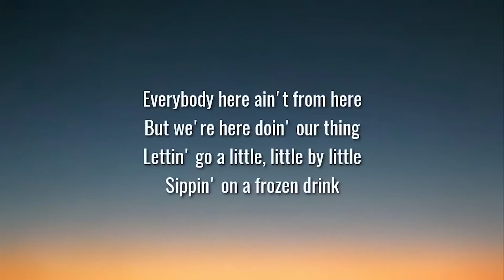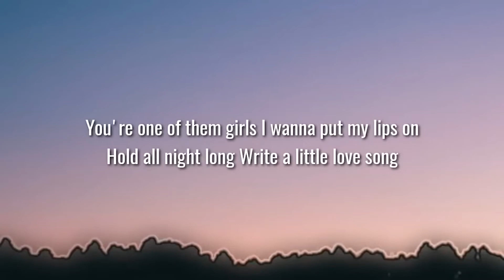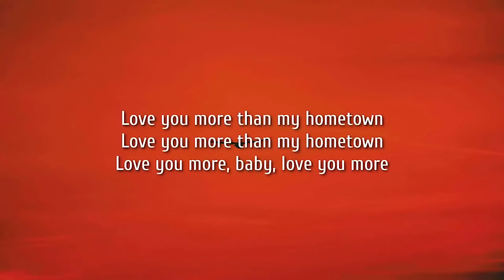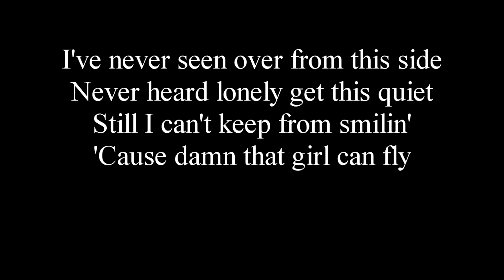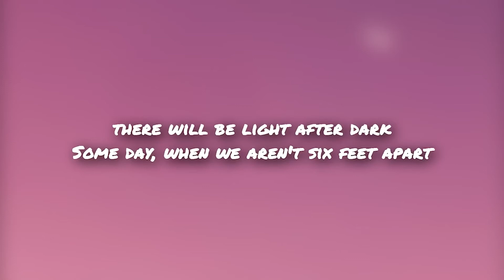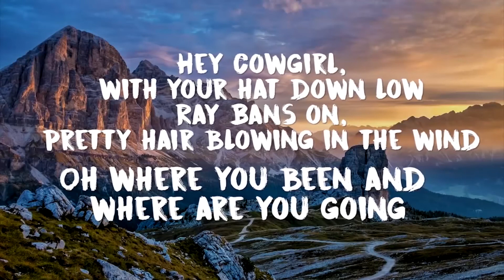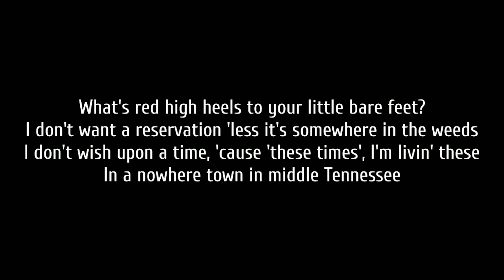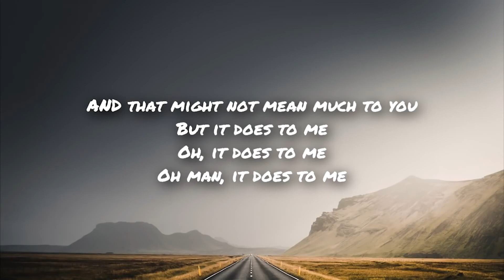Today's Country Hits 2020 🤠 Popular Country Songs with Lyrics Mix